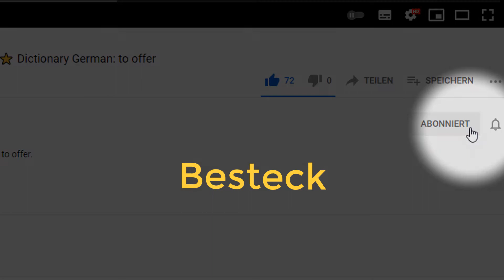WÖRTERBUCH DEUTSCH: Besteck ⭐⭐⭐⭐⭐ Deutsch mit Untertiteln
WÖRTERBUCH DEUTSCH: Besteck. Deutsch mit Untertiteln in vielen Sprachen. Mit diesem Wörterbuch lernst du die richtige deutsche Aussprache.
0:00 Besteck
0:09 Häufigkeit
0:12 Wortart
0:20 Beispiel, Verwendung